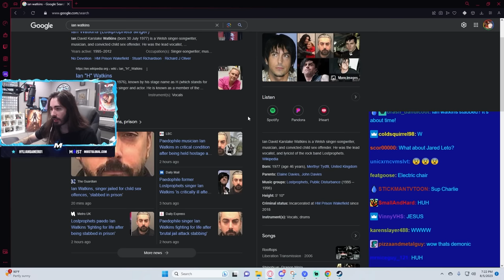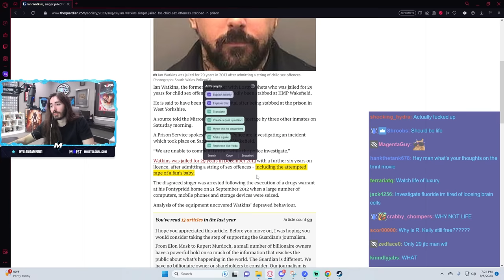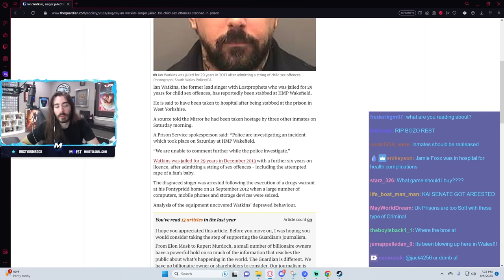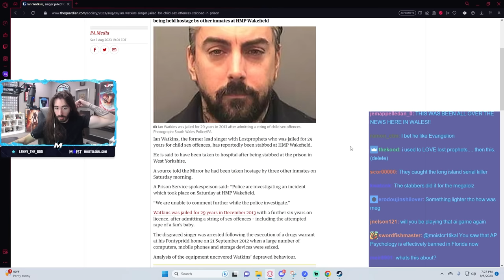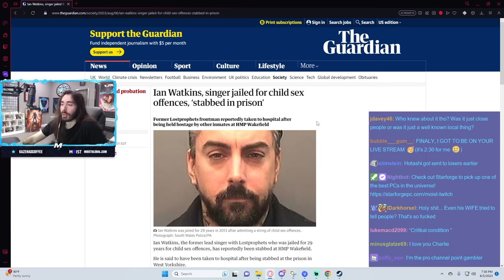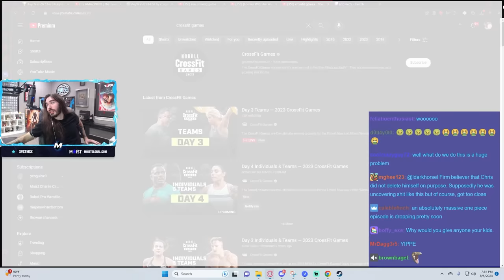PDF File Singer Ian Watkins Sent to ICU After Stabbing | MoistCr1tikal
Hmm